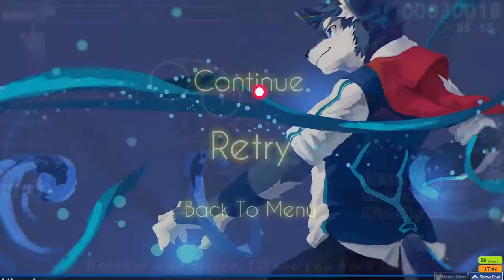(bad audio) Practicing on Osu!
osu! 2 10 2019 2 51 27 PM